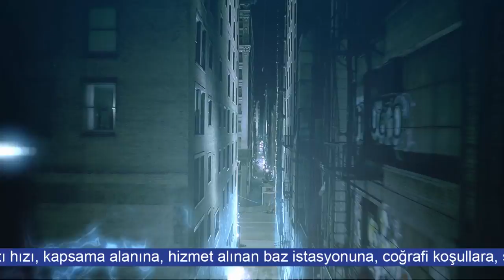Turkcell Hazır, Türkiye Hazır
Dünyanın en ileri mobil internet teknolojisi 4G çok yakında Turkcell’le Türkiye’de! Fiber altyapımız, 4G’li SIM kartlarımız ve 4G’li akıllı cihazlarımız hazır. Siz de hazırsanız Turkcell 4G ile mobil internette hız devrimi yakında başlamak üzere. Birlikte her gün daha iyiye...